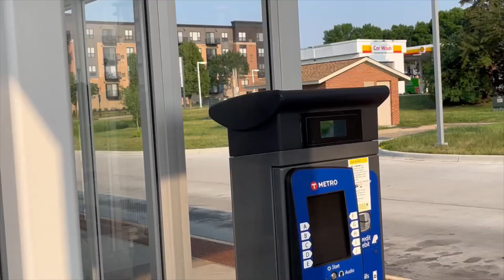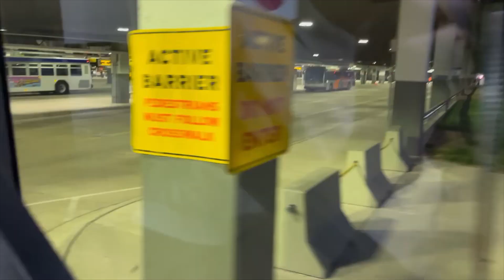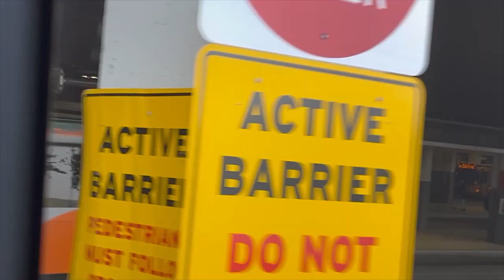MVTA Bus Runbys 6/4-10/23